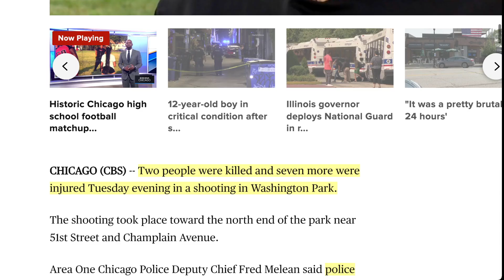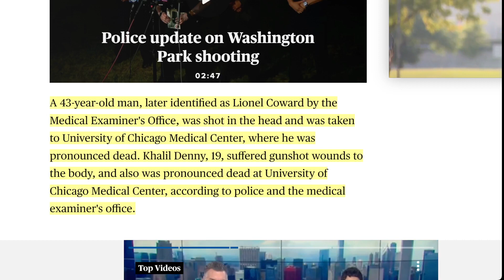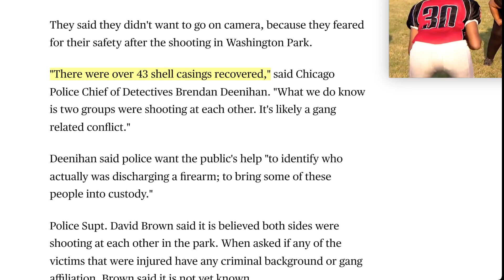🟨 2022年9月13日黃昏，芝加哥華盛頓公園發生槍擊事件，造成兩人死亡，另有七人受傷 🟨